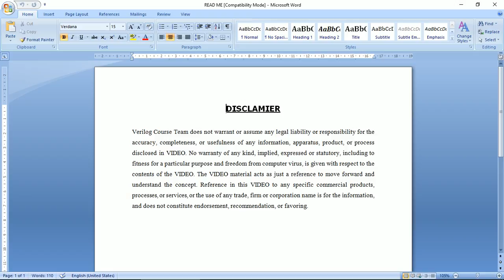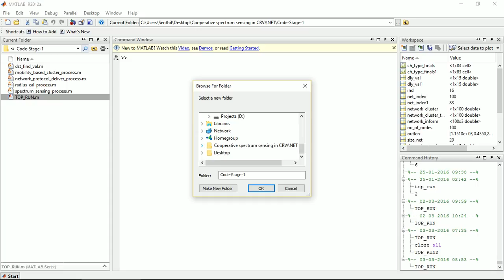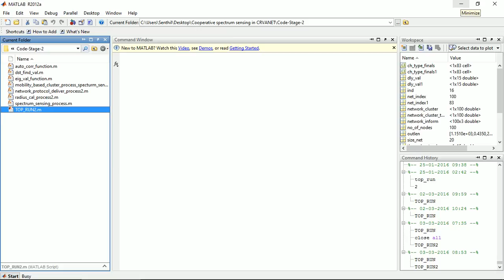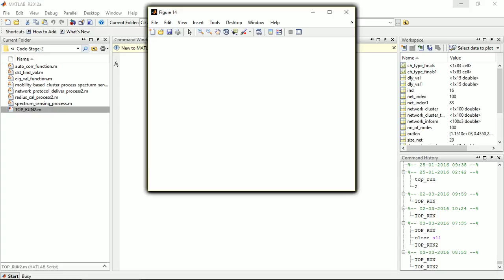COOPERATIVE SPECTRUM SENSING IN CRVANET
To implement a clustering algorithm technique. The parameters to be considered include:
a. The mobility information(velocity,location,node degree,direction)
b. Coverage area to define cluster boundary of clusters.

The results to be shown as a plot of:
• successful transmission rate(packet delivered) vs no. of vehicles
• avg txn delay vs no. of vehicles
• throughput vs no.of vehicles

In second the cooperative spectrum sensing process using the spectrum sensing algorithm.